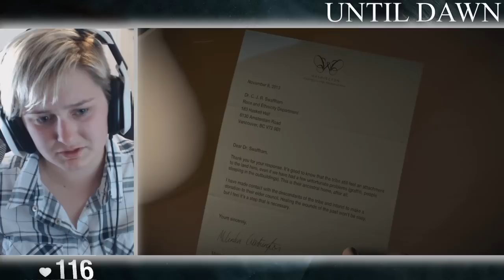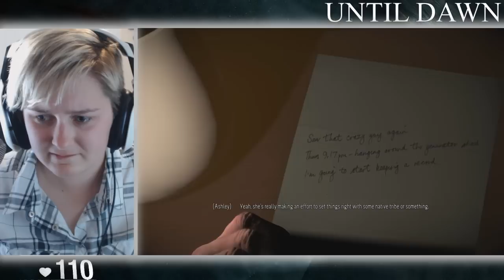Until Dawn Part Five W Heart Rate Monitor - The Isolated Cabin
The fun really begins now ;p